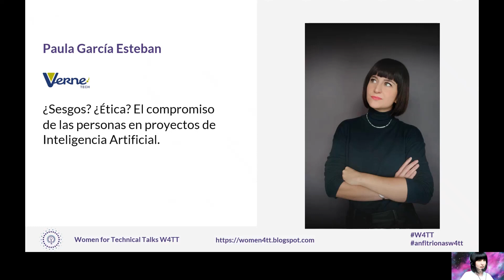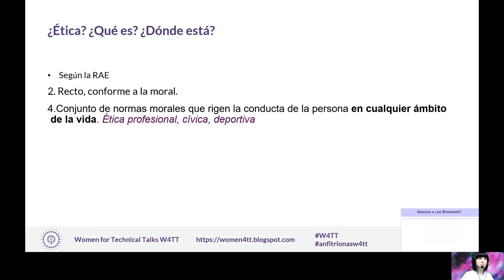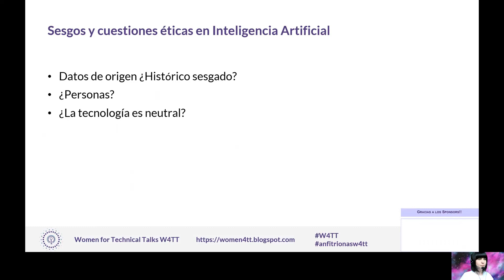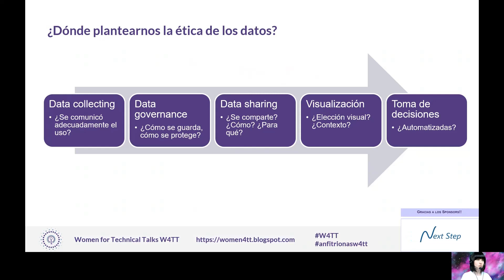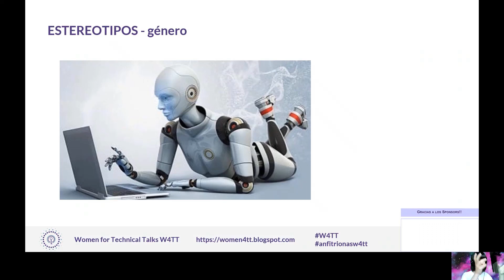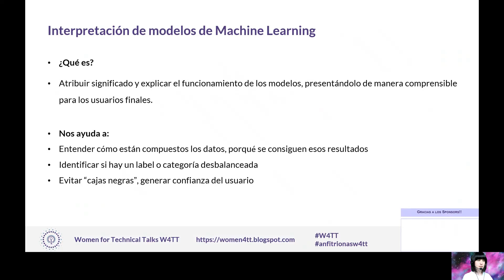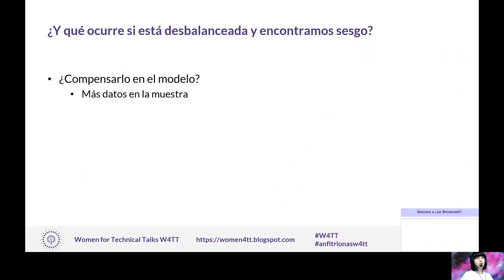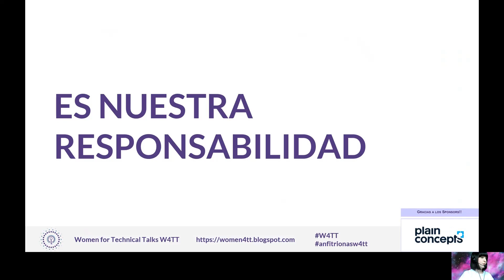W4TT Paula García Esteban Sesgos ética y responsabilidad de las personas en IA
En esta sesión hablaremos sobre sesgos en proyectos de Inteligencia Artificial, acompañado de algunas reflexiones y buenas prácticas para evitarlos.